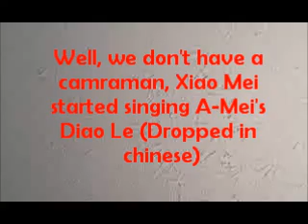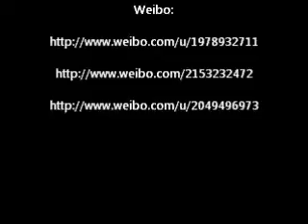Contest Results Featuring CGZ TRIO!!!!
Hello FLH Fans!! We Xiao Lin, Xiao Mei, Hao Mei, wants to Thank everyone who join the contest!!! [:D] Thank you all SO SO MUCH! It truly brings us joy, that we can actually make someone smile! However, we do, apologize for the waiting for the video to come out, along with the results. It was our first time, and as you can tell, we messed up a LOT, but it doesn't matter if we look goofy, and or weird, we finally came through, and made a decision. Soon enough, more vidoe's will be posted, and we will try our best, not to mess up as bad! [:)] Sorry, if you didn't win, all the stories that were turned in, truly captured our hearts, but because we could only choose one, NEVER be discouraged! We all believe you all!! Go! Go! Go! [♥] [♥] [♥]
-CGZ TRIO

~Tang Xiao Lin~
Thanks so much for joining our contest! I hope that everyone will continue supporting Fahrenheit even though many things are being said around us. There is only one thing that will always be in our heart. That is Fahrenheit will always be our number 1! Because Fahrenheit will touch your heart and has touched ours.

~Li Xiao Mei~
I originally didn't think that a lot of people would respond to this idea of mine because it was just something I dreamed about before going to sleep after getting of my weibo, I was really glad to hear so many stories and if anyone really wants to still share their stories we're always here to listen to them! I hope everyone will remember the first time that they fell for four amazing guys like Fahrenheit and forever with these 4 we will stand strong! Only4_Fahrenheit Forever!

~Huang Hao Mei~
Hello all!! I truly do appreciate all your time that you all have given us!! It breaks my heart, that we could only choose one winner, but all the stories were great! Everyone has their own point of views, so never give up!! Pick your star and reach for it! Thank you all again, for supporting us, and stay tune, for more contest's in the near by future!! [:D] [♥]

Links!
~Facebooks~

~Blogs~